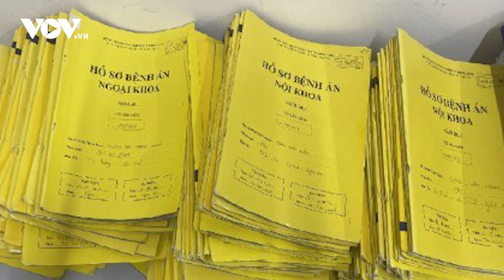Điều tra đường dây lập khống hồ sơ bệnh án để trục lợi bảo hiểm khoảng 10 tỷ đồng | Báo Điện tử VOV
Báo Điện tử VOV | Các đối tượng đã lập khống hàng trăm bộ hồ sơ bệnh án để chiếm đoạt tiền bảo hiểm nhân thọ và trục lợi bảo hiểm y tế, với tổng số tiền rất lớn khoảng 10 tỷ đồng.

37 Bà Triệu, Hoàn Kiếm, Hà Nội, Việt Nam